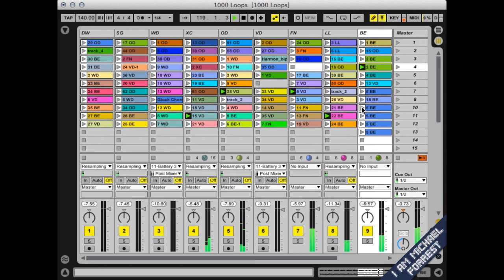First 100 loops, 900 more to go.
I'm on a mission to make 1000 loops. Here's what they sound like so far.